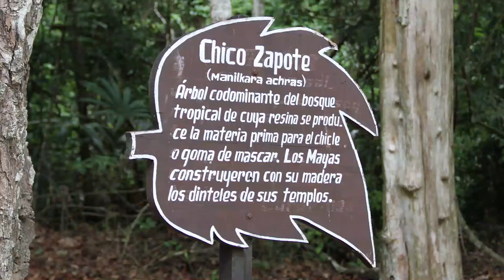Visitons Tikal, Yaxha et parlons des Mayas (vlog 6 Guatemala)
Nous traînons nos baskets en Amérique Centrale, et plus précisément au Guatemala pour le moment. Nous partageons avec vous nos coups de cœur, nos  déceptions, nos anecdotes et nos conseils. Et pleine de belles images...
Ici, nous vous parlons de Tikal, de mayas et d'écologie maya...
4:58 Vie quotidienne au temps des Mayas
5:33 Cultes Mayas
7:28 Fin de Tikal
8:51 Les animaux sur le site de Tikal

Envie de lecture? Mes blogs sont ici

Retrouvez les Seniors-en-Vadrouille par là

Retrouvez Mamie Solange par ici

crédits : (musique, photos etc)